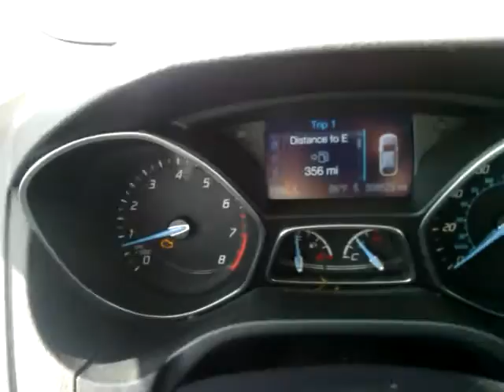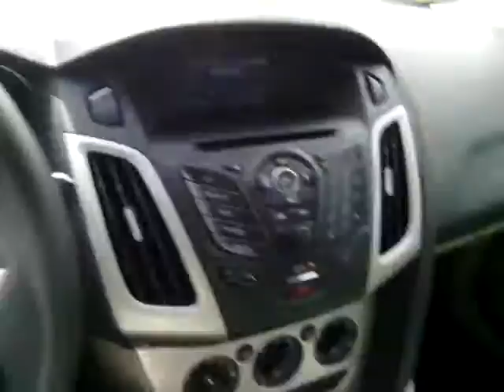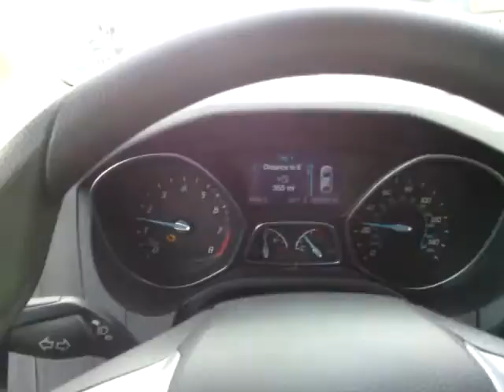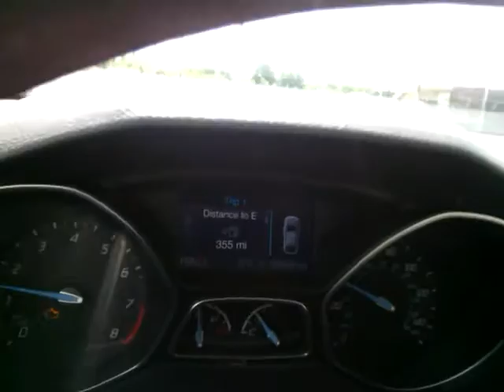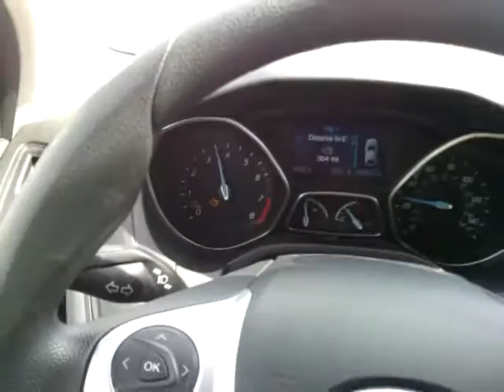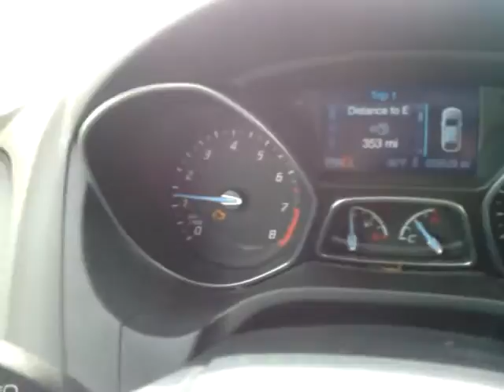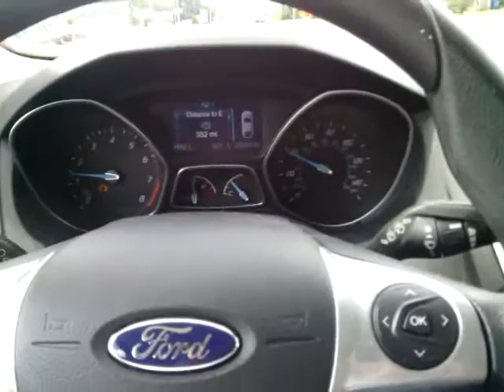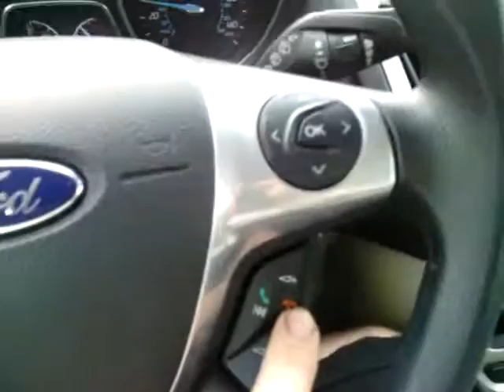2013 Focus Trans issues minutes after delivery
On phone with customer service during call